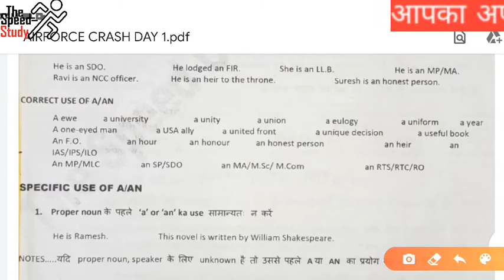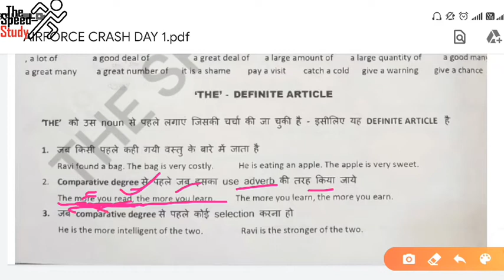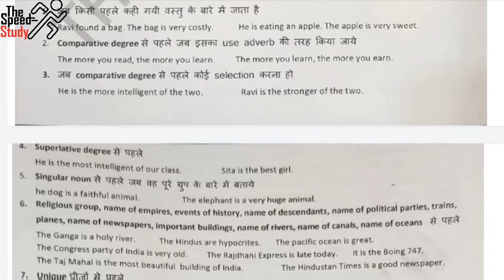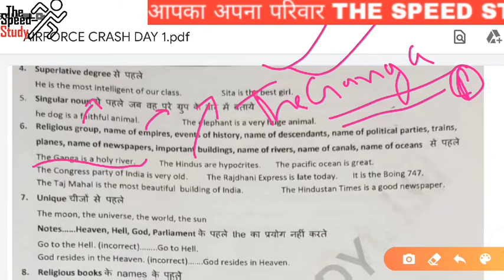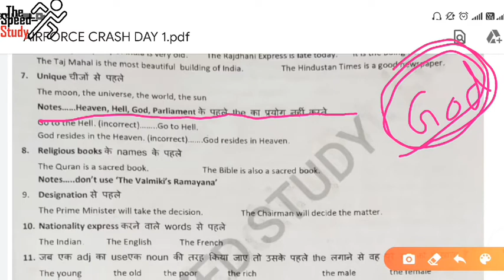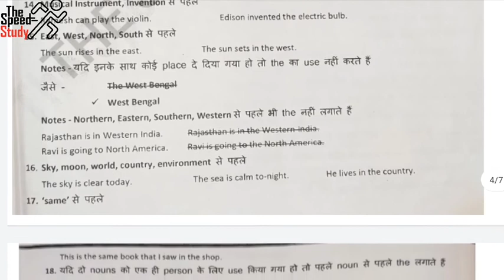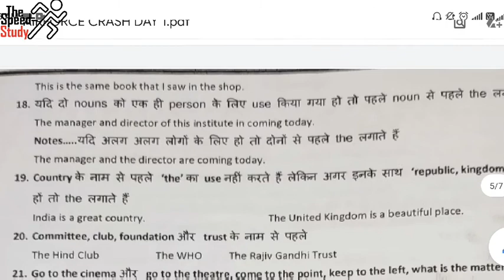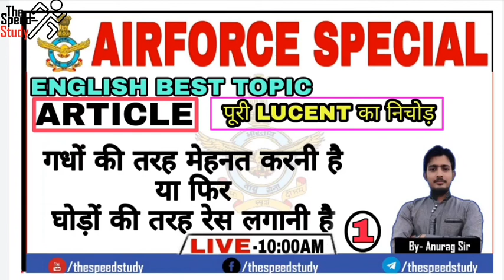🔴LIVE- 10:00AM DAY-17 ।। AIRFORCE_SPECIAL।। ENGLISH GRAMMAR ARTICLE-2।। LUCENT का निचोड़ ।।ANURAG SIR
For Practice

धन्यवाद 🙏🙏🙏🙏🙏🙏🙏🙏